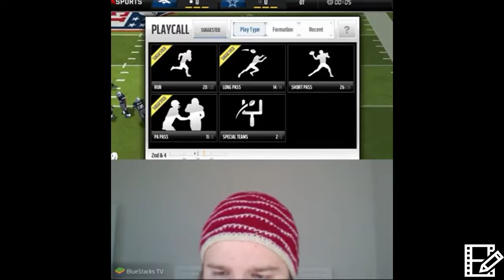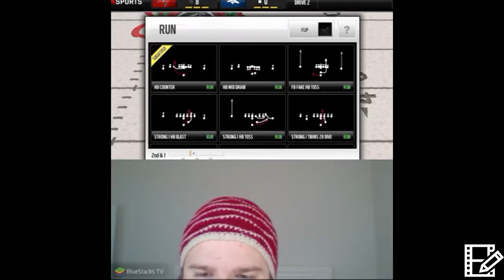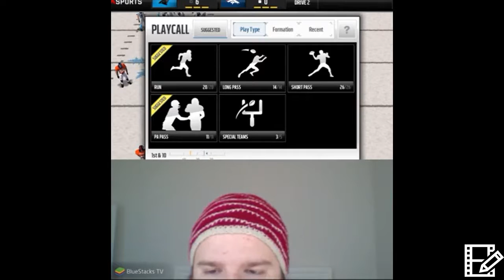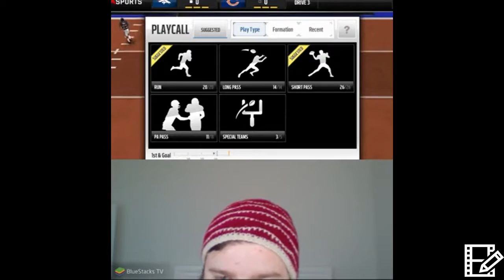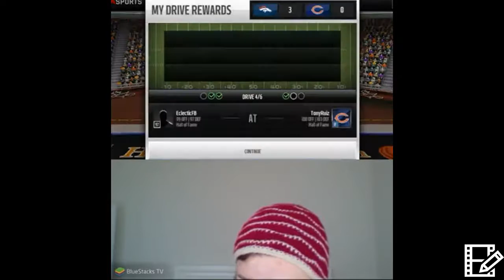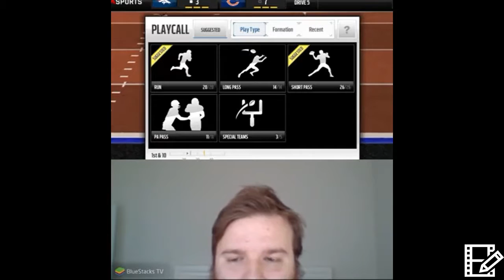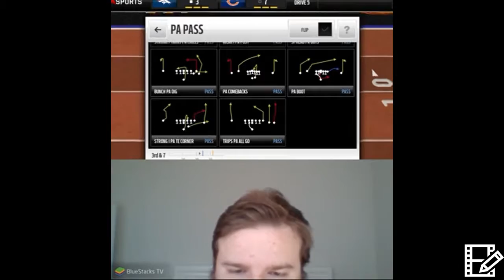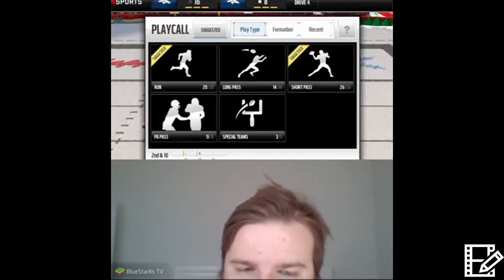3 20 with track